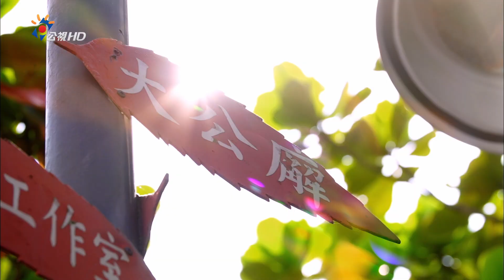打卡台灣公視按讚 吉貝耍西拉雅夜祭